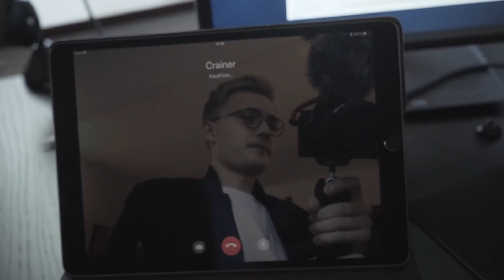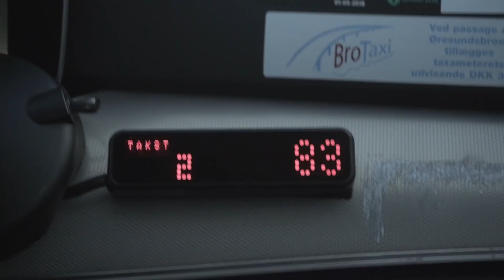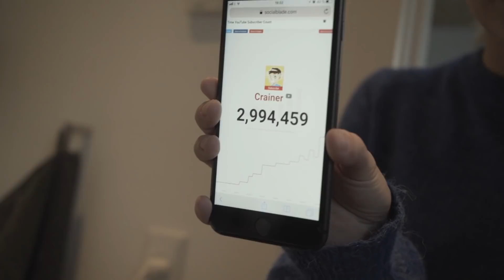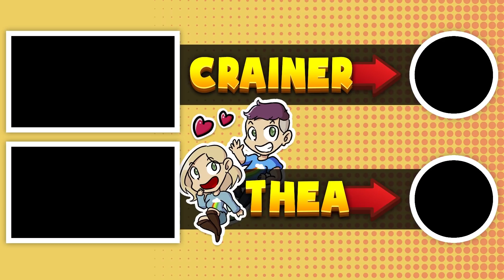Epic Games ruined my video..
💎 Thumbnails by Flash!